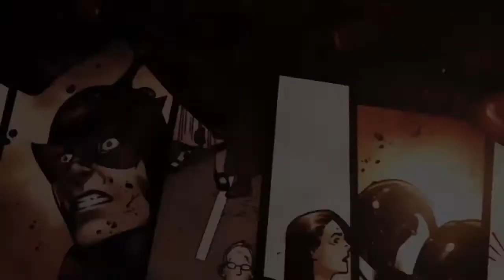RESEÑA REVIEW (EN ESPAÑOL) LONZO STALKER WILKINSON LINEA GI JOE JOTOY FIGURAS 3.75 ESCALA 1:18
ÚNETE A NUESTRA COMUNIDAD DE SEGUIDORES